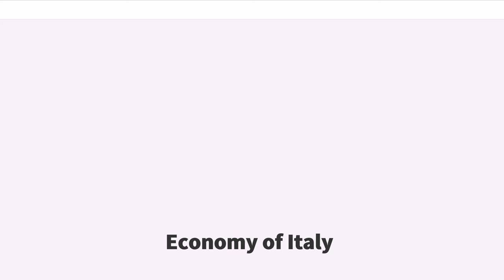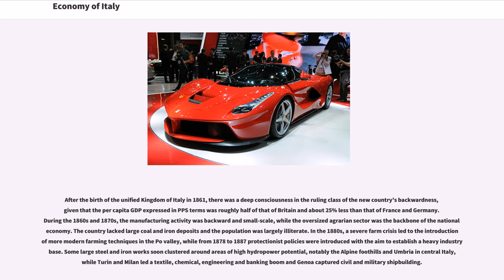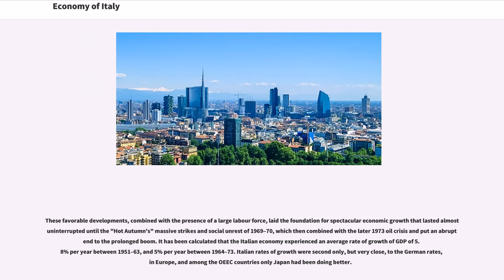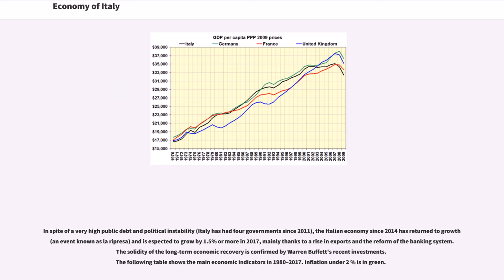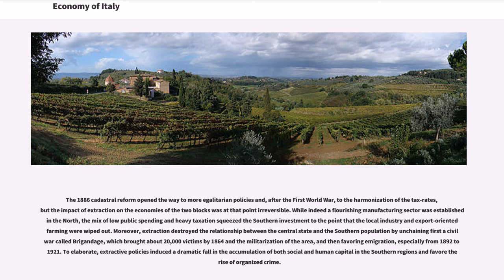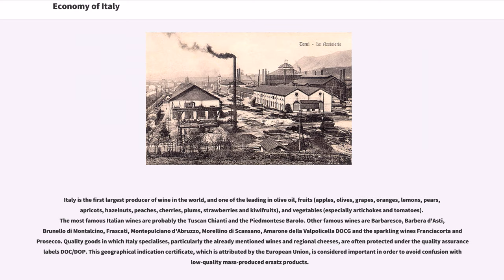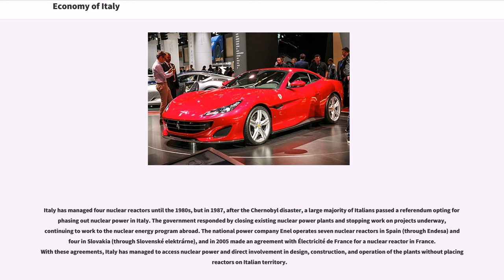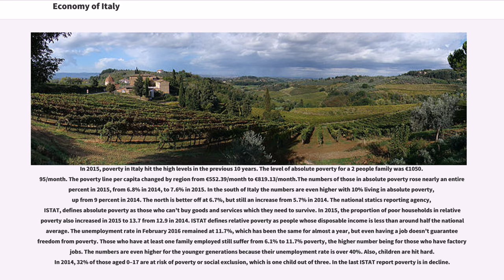Economy of Italy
The economy of Italy is the 3rd-largest national economy in the eurozone, the 8th-largest by nominal GDP in the world, and the 12th-largest by GDP (PPP). The country, that has a major advanced economy, is a founding member of the European Union, the Eurozone, the OECD, the G7 and the G20. Italy is the eighth largest exporter in the world with $514 billion exported in 2016. Its closest trade ties are with the other countries of the European Union, with whom it conducts about 59% of its total trade. The largest trading partners, in order of market share, are Germany (12.6%), France (11.1%), United States (6.8%), Switzerland (5.7%), United Kingdom (4.7%), and Spain (4.4%).

In the post-war period, Italy was transformed from an agricultural based economy which had been severely affected by the consequences of the World Wars, into one of the world's most advanced nations, and a leading country in world trade and exports. According to the Human Development Index, the country enjoys a very high standard of living, and has the world's 8th highest quality of life according to "The Economist". Italy owns the world's third-largest gold reserve, and is the third net contributor to the budget of the European Union. Furthermore, the country's private wealth is one of the largest in the world.

Italy is a large manufacturer (overall the second in EU behind Germany) and exporter of a significant variety of products including machinery, vehicles, pharmaceuticals, furniture, food, clothing, and robots. Italy has therefore a significant trade surplus. The country is also well known for its influential and innovative business economic sector, an industrious and competitive agricultural sector (It...